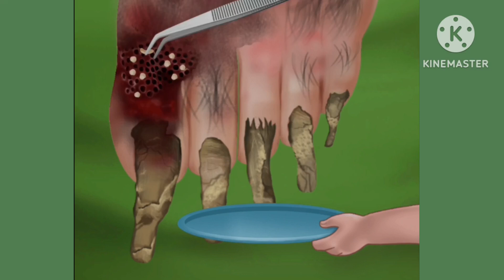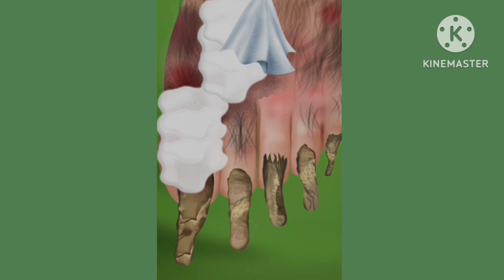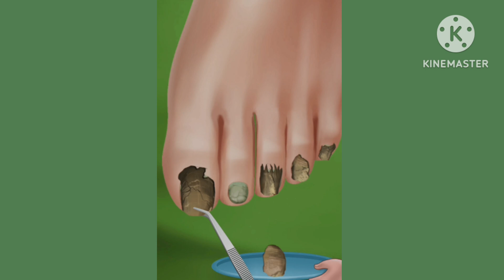ASMR foot surgery makeup parlour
ASMR Animation foot surgery makeup ☺️☺️

Hi this is ARUSHI CLIPS
I hope you enjoy our today video 😊♥️♥️

I hope like my editing game animation video